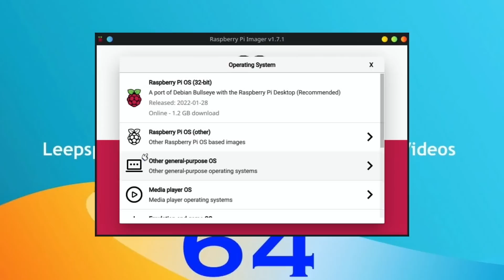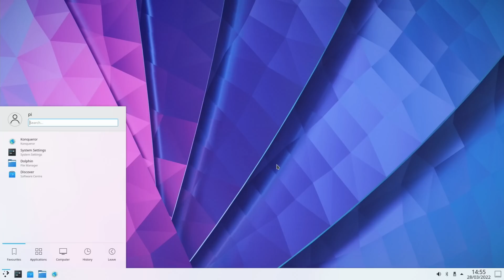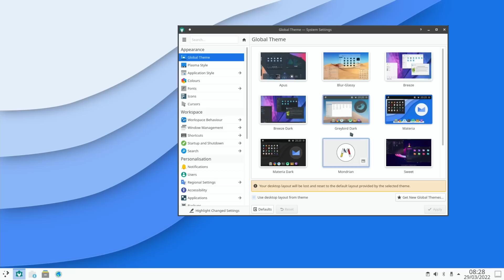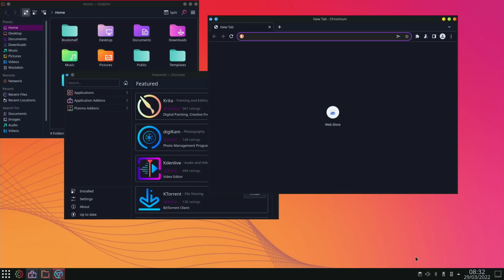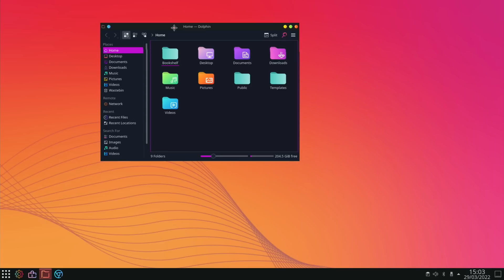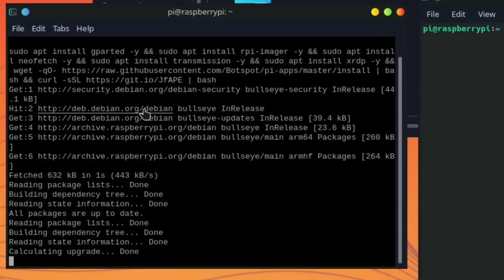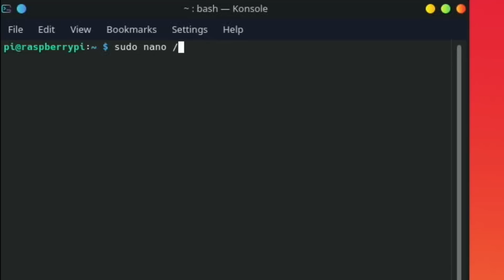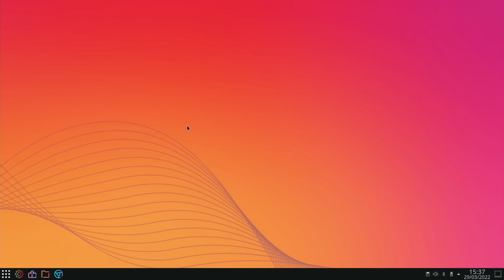My new Linux Desktop. Raspberry Pi 4.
##Newer version available to download in this video###

64bit Bullseye KDE Plasma tutorial Mars theme and tweaks
with decent 1080 Youtube performance

To install KDE in 64bit Raspberry Pi OS
In a terminal type
sudo apt install kde-plasma-desktop

Use sddm when prompted lightdm won’t select KDE

Auto install my essentials

sudo apt install gparted -y && sudo apt install rpi-imager -y && sudo apt install neofetch -y && sudo apt install transmission -y && sudo apt install xrdp -y && wget -qO | bash && curl -sSL | bash

Pi 400
Crucial 240GB SSD
Ugreen usb sata
Similar Bluetooth mouse
Samsung Bar 128GB USB
Similar usb soundcard
Elegoo FDM 3D printer

Pi 400
Crucial 240gb SSD
Iitrust short usb sata
Bluetooth/usb Mouse
Similar usb soundcard
Official Raspberry Pi power adapter black
Bose revolve speaker
integral usb 3.1 sd card reader

Mentioned Videos

Raspberry Pi OS. Backup, Shrink and Restore to SD, USB or SSD. Raspberry Pi 400, Pi 4.